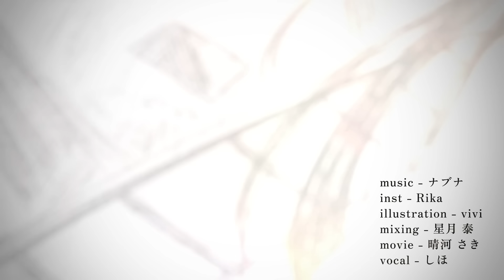白ゆき / n-buna - Covered by しほ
- original -
白ゆき / n-buna